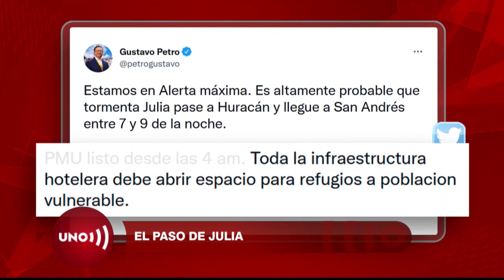Huracán Julia tuvo paso agresivo por la isla de San Andrés y desconexión en Providencia